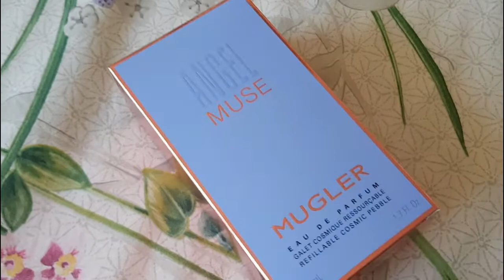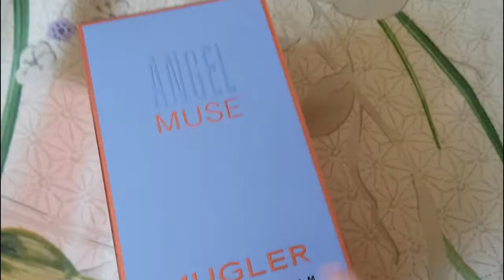Thierry Mugler Angel Muse, Perfume Review!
Mais uma review de um perfume que venho aqui hoje partilhar com vocês, desta vez do Angel Muse, de Thierry Mugler, espero que gostem e não se esqueçam de subscrever o canal...!!